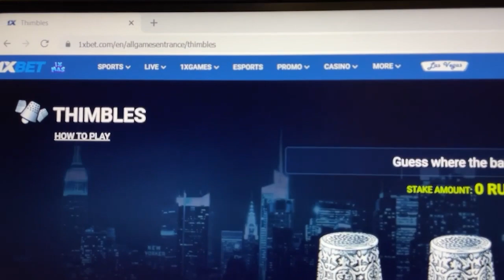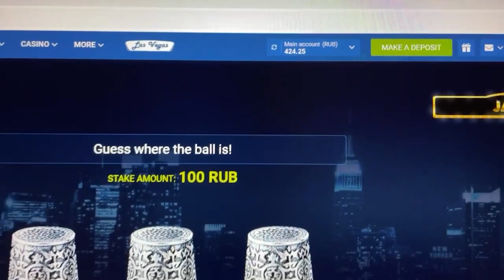Filling up the cache again on online website 1xBET of assistant bot for thimbles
Now I gonna demonstrate by what method I earn at 1xgames.I received 1000$ in 4 minutes. This assistant bot upgrade automatically. I keep playing 1xbet. 1xBET regularly sends on the account balance. In that video I use tricks which makes it possible to me to receive each phase. Meet new release software thimbles. I say goodbye dudes let's meet in 1xbet.

linck for my telegram account